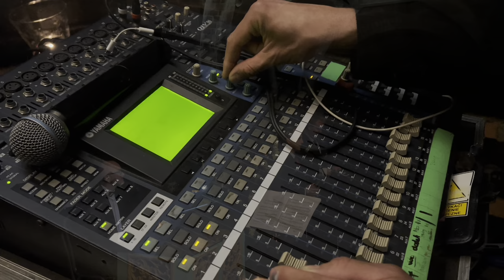Racibórz. Muzyka epicka w starych wodociągach